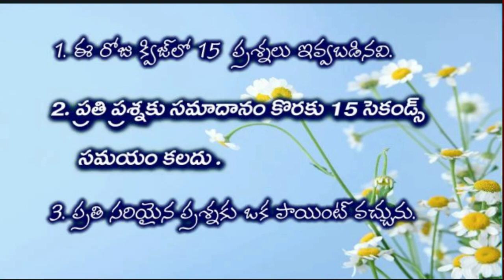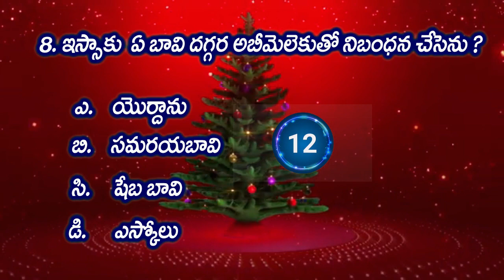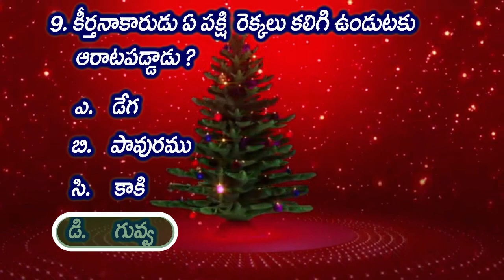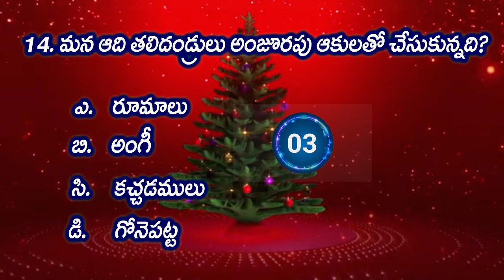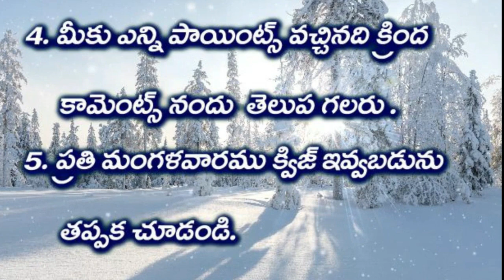Bible Quiz in Telugu/తెలుగులో బైబిల్ క్విజ్/Agape Pleroma/అగాపే ప్లెరోమా/03-01-2023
దయచేసి మా ఛానెల్‌ని సబ్‌స్క్రైబ్ చేయండి
like చేయండి

Telugu Bible challenge
Telugu Bible books
Telugu Bible book names
Telugu Bible quiz in  old Testament
telugu Bible stady
Bible trivia
Bible trivia telugu
Bible trivia questions and answers telugu
Bible quiz for  Bible stories
Bible quiz
Bible information
Bible message in video scribe
Bible knowledge
telugu Bible quiz questions and answers
Telugu Bible Knowledge is one of the best devotional channels,
which is helpful to learn and gain knowledge about JESUS.
The Bible quiz mainly helpful to improve our knowledge of the bible.
So every believer must watch the quiz videos to improve their knowledge of the bible and grow up spiritually.